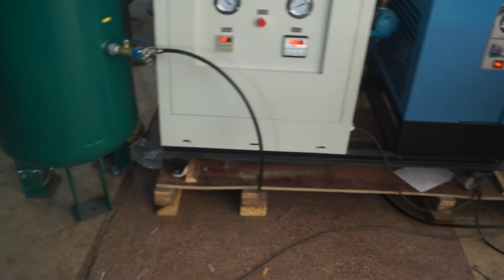小面包枕式机Bread Pillow PACKING Machine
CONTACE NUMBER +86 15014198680